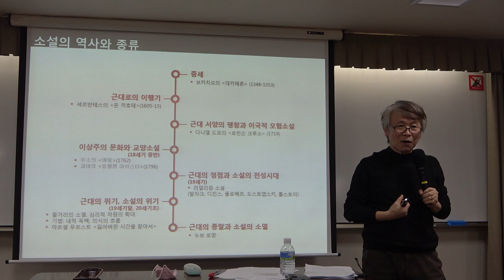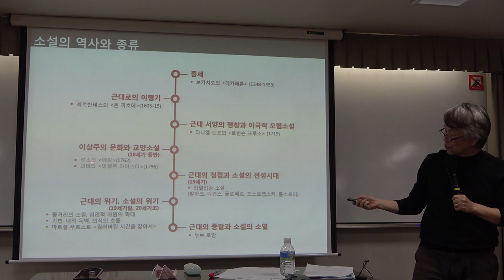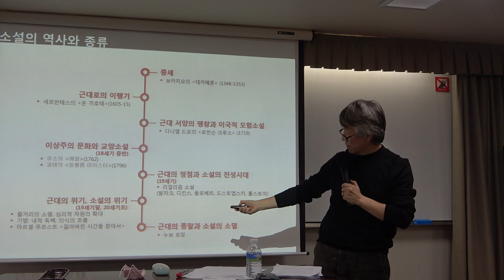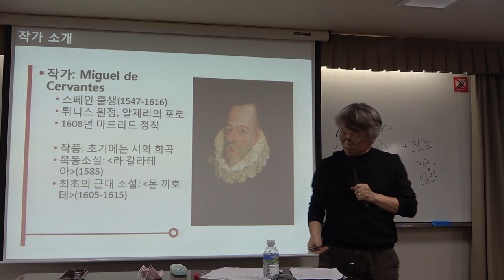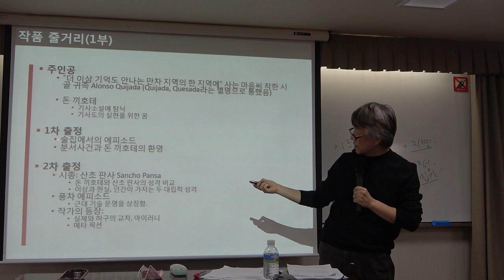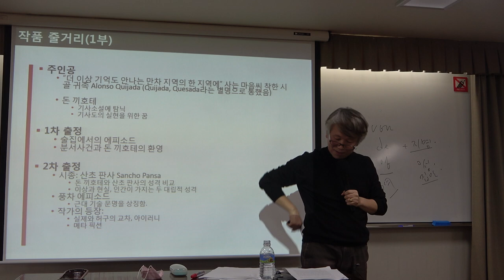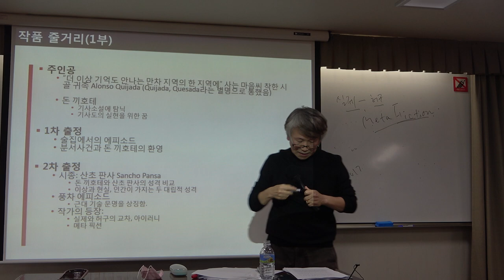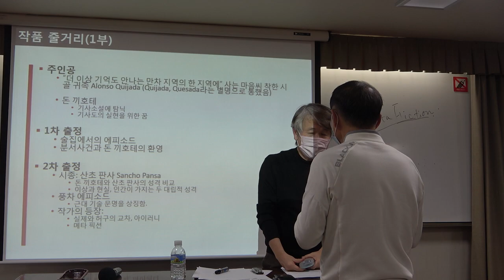56회(화)_서양명작으로 읽는 문화와 사상_9강(2)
* 제9강(2) : 근대사회와 소설

* 강사 : 김길웅 (성신여대 교수)

* 강의자료 1 : 바로크예술
* 강의자료 2 : 서사시와 소설
* 강의 자료 3 : 세르반테스의 '돈키호테'